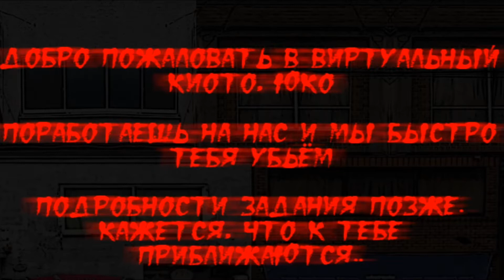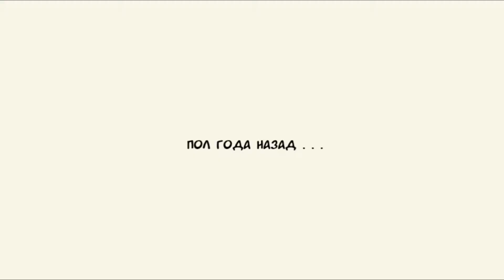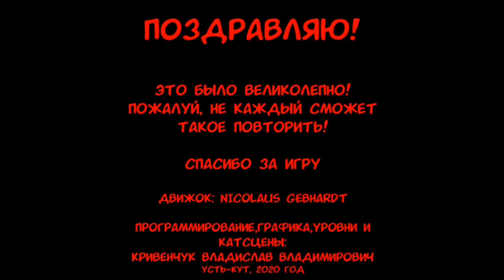EL JUEGO DE TERROR RUSO | JustGame